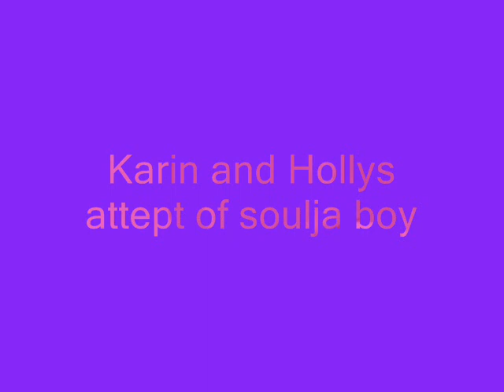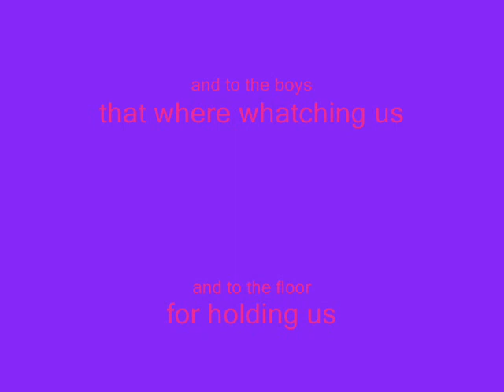karin and holly crank that soulja boy remix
this is just to kool